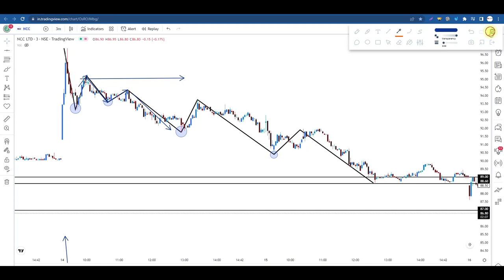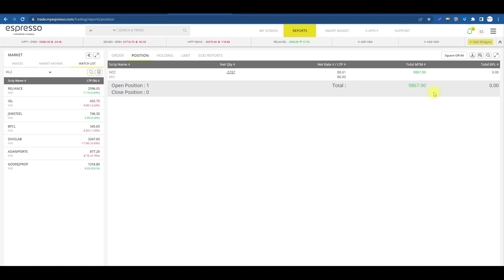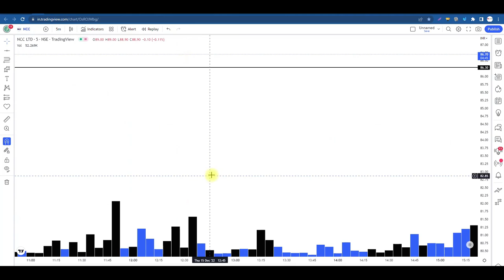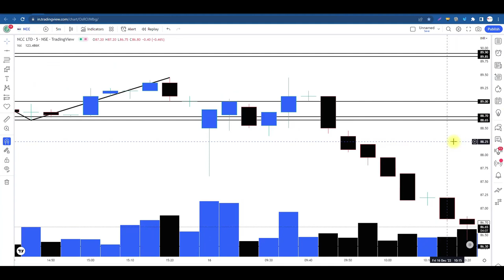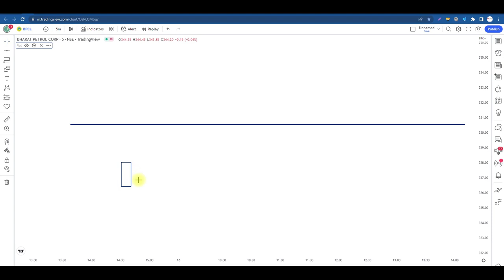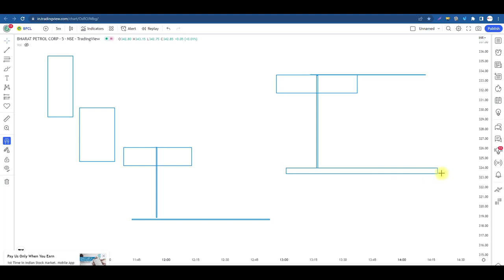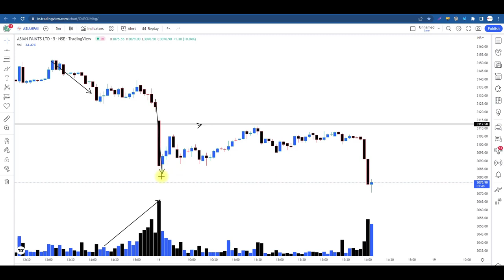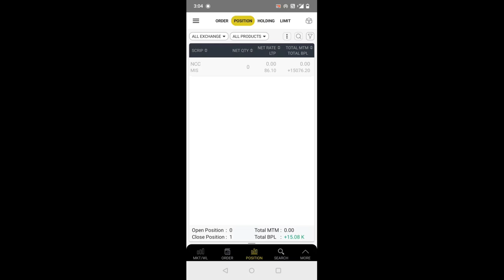Candle Colour का पूरा Hidden सच... एक Technique Colour के उल्टी दिशा में करने की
sideways market
zerodha
kite
beginner trading
learn trading
trading vlog